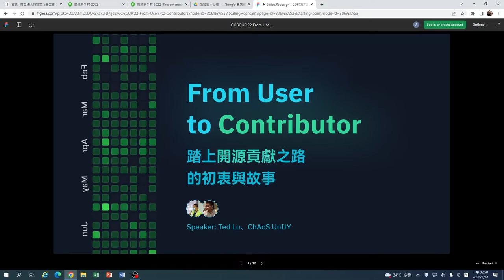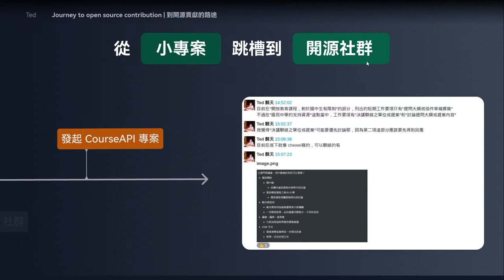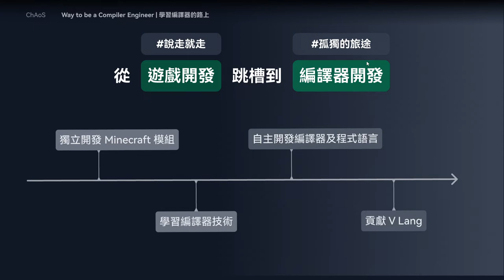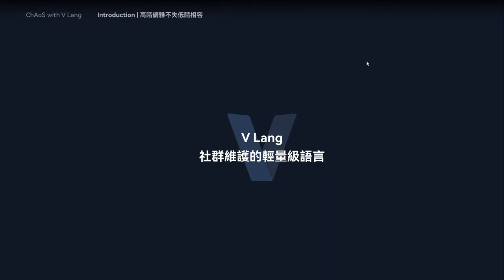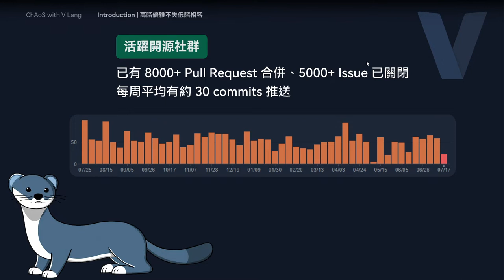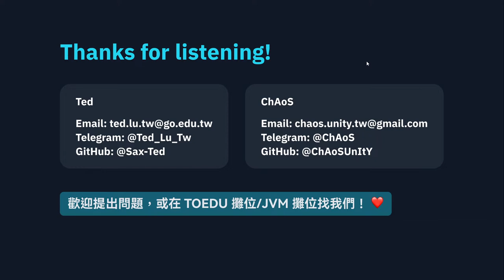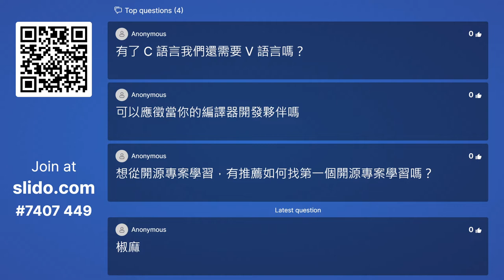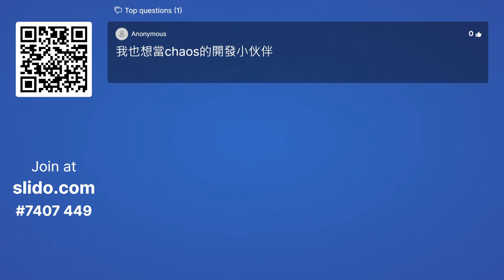From Users to Contributors：踏上開源貢獻之路的初衷與故事｜開源新手村